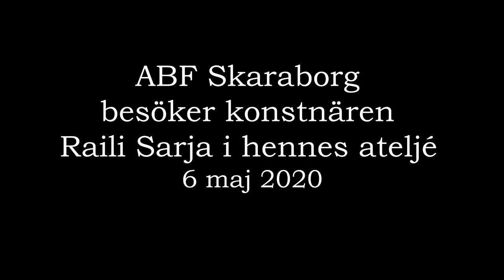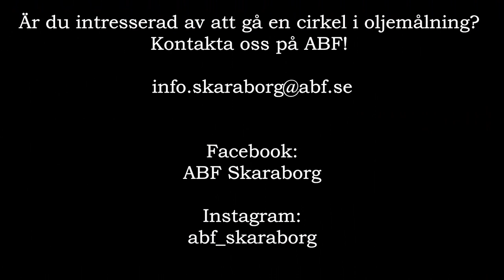ABF Skaraborg besöker Raili Sarjas ateljé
ABF Skaraborg har besökt konstnären tillika cirkelledaren Raili Sarja i hennes ateljé i Mariestad. I filmen pratar Raili om hur hennes resa som konstnär startade och vilka tekniker hon gillar att använda när hon skapar sina vackra tavlor.